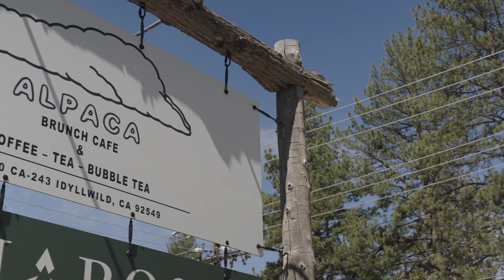FYC Mother's Day Exotic Car Meet, Brunch and Drive through Idyllwild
Hop along and enjoy the FYC exotic car meet, eat, and drive through Idyllwild. This drive was to celebrate Mother's and all were welcome! In this drive, you will see Porsches, Ferraris, BMWs, and a classic Acura NSX.  Halfway through Idyllwild, we treated our wives and mothers to a brunch at Alpaca Coffee & Tea.